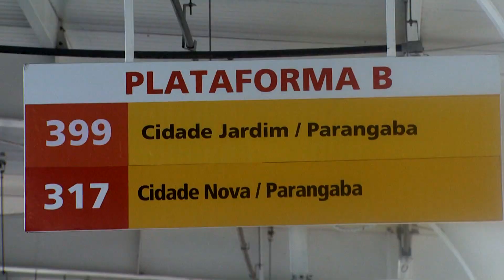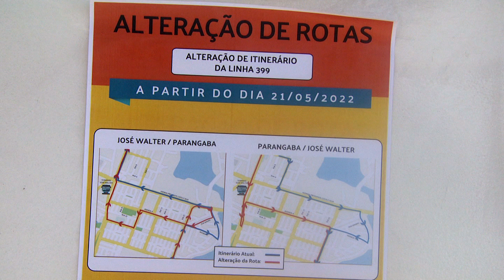Itinerário do ônibus que faz rota do Conjunto Habitacional Cidade Jardim para a Parangaba é alterado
JornaldaTVC | 2ª edição. Atenção você que sai do Conjunto Habitacional Cidade Jardim para a Parangaba. O itinerário do ônibus que faz essa rota vai mudar a partir deste sábado, passando pelo terminal do José Walter.